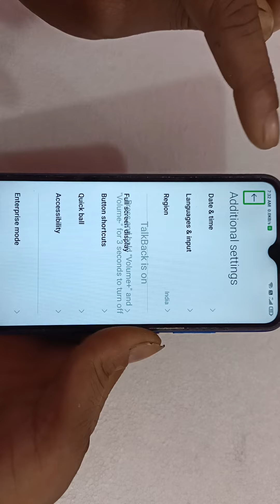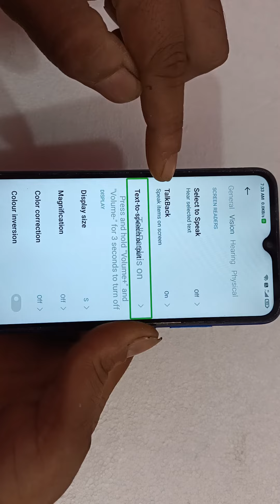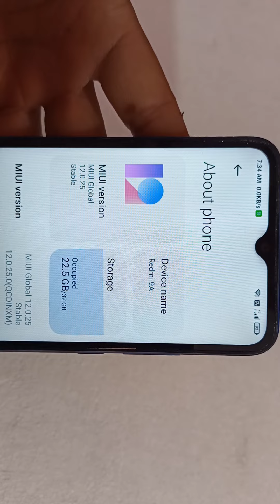Redmi 9A Talk Back Remove kaise kare Redmi 9A talk Back fix talkBack Off Solution 💯 % ok Bhawna Tel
Redmi 9A Talk Back Remove kaise kare Redmi 9A talk Back fix talkBack Off Solution 💯 % ok Bhawna Telecom

Talk back Off kaise kare Redmi 9a | How to Disable Talk back in Redmi 9 telk back Off

Namaskar Dasto aaj ke video me aap ko bataya hai Redmi 9A mobile me TalkBack Off kaise Solve karte hai aap ko video passed ho to Hamare you tube channel Bhawna Telecom ko Like,Aur share,And Subscribe ,🔔 dabakar all notification Bell Dabay

Redmi 9A Talk back off,
Redmi 9 telk back Problem Solution,
Redmi 9 Mobile me TalkBack Remove,
Redmi 9 telk back fixed,
Redmi 9 Mobile Shai kaise kare,
Redmi 9 Mobile Bolta hai is ko kaise theek kare,
Redmi 9 Mobile ki tarah kam Nahi kar rahi hai,
Redmi Mobile apne aap Bolta hai,
Mobile ko chalane me Mobile aawaaj De raha hai,
Redmi Mobile